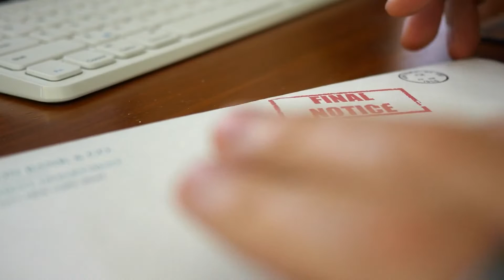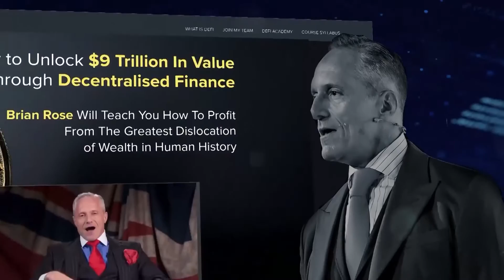🤖 Humans Doomed: 🦾The Terrifying Truth About Future AI Takeover! - Hugo de Garis